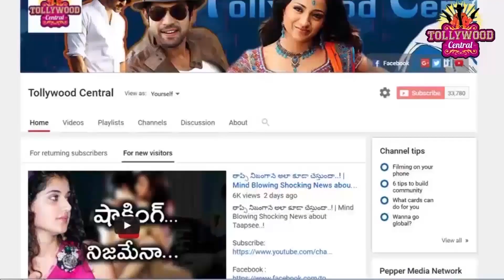మళ్ళీ మొదలు పెట్టిన శ్వేతా బసు ప్రసాద్ | Shocking News About Actress Swetha Basu Prasad | Tollywood